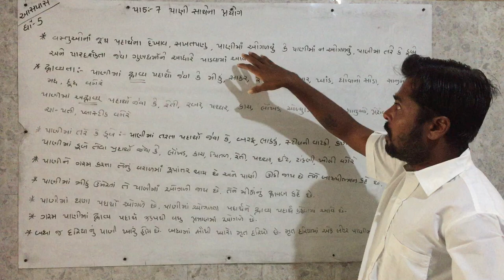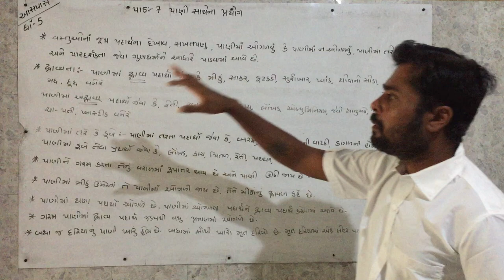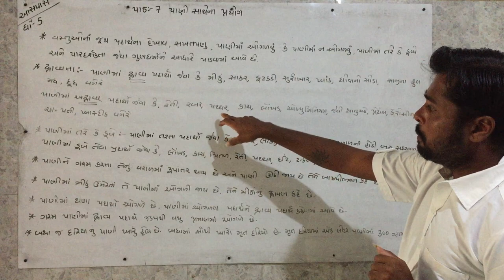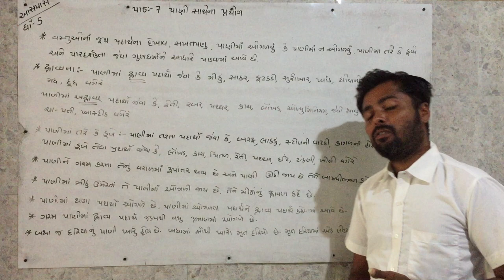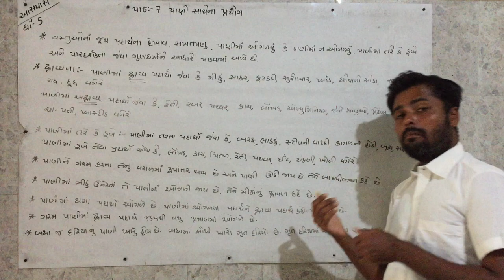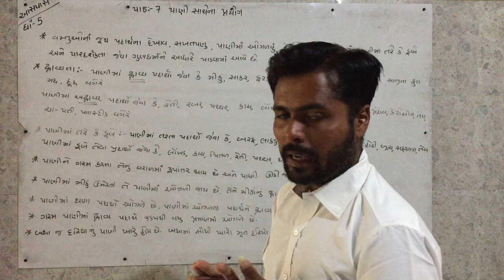std-5 આસપાસ Unit-7 🔶